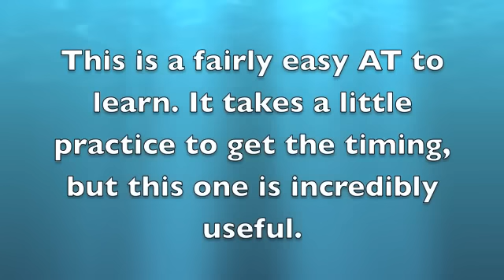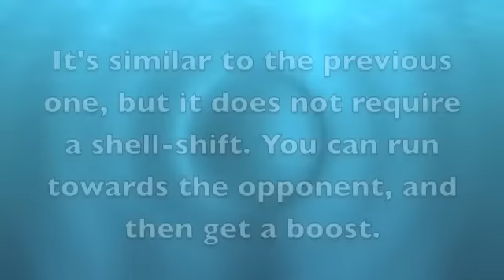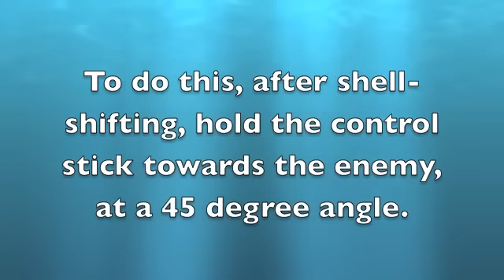Hydro Stuff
**NOTE**
I have set my L button to jump. It makes it easier to jump cancel things that way for me. When you see me press L, I'm pressing jump.

How to do Hydro Stuff with Squirtle